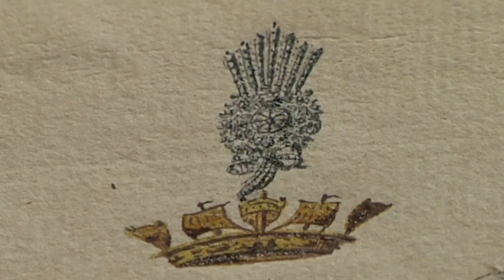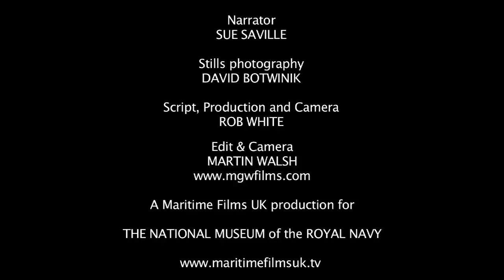Pop-Up Exhibition: Nelson's Lost Jewel @ Philip Mould & Co.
Lord Nelson's legendary Chelengk jewel was stolen from the National Maritime Museum in 1958, never to be seen again...until now.
A replica - made in diamond and enamel, and with the same clockwork mechanism - has recently been completed and will be exhibited at Philip Mould & Co. from 14th November 2017 alongside a recently discovered portrait of Nelson, in which he is depicted wearing the Chelengk. The dazzling jewel will be displayed on an exact replica of Nelson’s bicorne hat, made to his exact specifications by Lock & Co. Hatters of St James’s, who made the original in 1800.